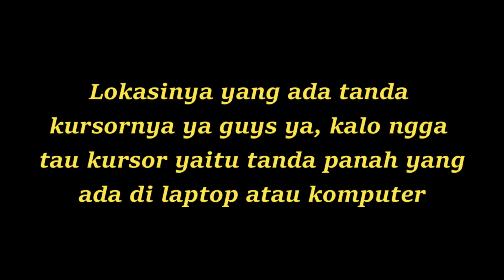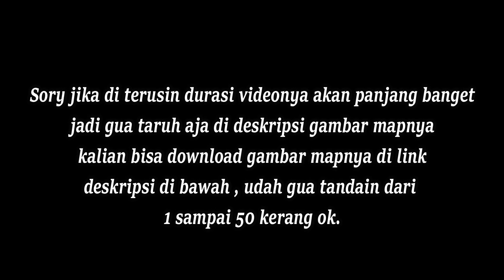Lokasi Kerang (Oyster) di Gta san Andreas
Tonton Juga;